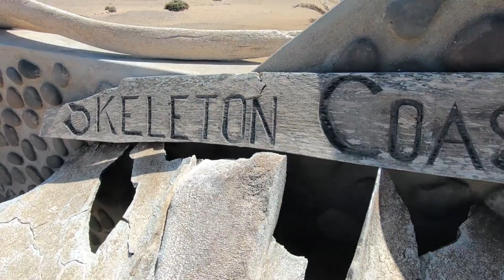Skeleton coast, Namibia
SKELETON COAST 4x4 EXPEDITION
Day 1
Leaving Swakopmund early morning we head north towards the entrance of the Skeleton Coast National Park. A quick
stop at Uniab river mouth will give us the opportunity to spot some of the many bird species to be found in the
park. After lunch we continue north passing through the Hoanib river until we reach Terrace Bay, which will be our
last fuel stop for the next week or so. We overnight in the area north of Mowe Bay where we will experience the first
hint of the mysteries and dramas that will be told and seen over the next few days.
Day 2
After breakfast we continue north. Many interesting stops will be made along the way, especially at the engine and
remains of the Ventura Bomber that crashed after a failed rescue attempt in 1942. Entering the Hoarusib river we
might come across herds of Oryx and Springbok. This river is also famous for Desert Adapted Elephants, Brown Hyenas
and the very rare Desert Lions. After exploring the Hoarusib river we continue towards Khumib River and Sarusas
Spring. We overnight close to Sarusas Spring.
Day 3
Leaving the beautiful Khumib Valley we continue north. Today’s drive will take us through the most colourful
landscapes in the park. The area is extremely sensitive, and we take well care of not leaving footprints behind. We
stop at the Sarusa mine which is no longer operational, however one can still see many quarts and amethyst crystals
scattered everywhere. Not far from here we stop at Sarusa spring, which is an important water point for Oryx,
Springbok, Brown Hyena, Ostrich and at times even Lion. After stopping at Agate Mountain, we set up camp for the
night.
Day 4
Today is mostly beach driving. We pass Angra Fria; destined to become a harbour during the 1960’s they decided that
the area was just too uninhabitable. Further north we reach the remains of the Dunedin Star and one of the shelters
that the survivors erected to safeguard them from the harsh elements. Not much of the wreckage is visible but
listening to the rescue mission will make one understand why this is called the “Skeleton Coast''. We reach the Kunene
mouth around lunch. The Kunene originates in the Angola Highlands and paths her way through desert and mountains
where it forms a delta in the Atlantic Ocean. The river hosts plenty of freshwater fish, Nile Crocodiles, Green Turtles
and Soft-Shell Turtles. After Exploring the mouth, we head to our camp situated in the dunes close to Bosluisbaai.
Day 5
This is our day of leisure, no need to pack up as we will be staying at the camp for another night! After a late breakfast
we explore the area around the Kunene Mouth. Hiking, photography, birding or dune driving, you choose how you
want to spend the day. And don’t forget, just relaxing in the comforts of the camp is perfectly ok. Just before sunset
we head to a magical sundowner spot for a once in a lifetime sunset view…
Day 6
Today is our last day in the park. We continue east. The day is mostly spent manoeuvring our way through spectacular
desert scenery. There will be plenty of stops as the guides read the changing dunes and what lies behind them. Herds
of Oryx are a common sight in the dunes as they make their way down to the river. We settle for the night in the
Hartmann Valley.
Day 7
Staying off the beaten track we head south to the Hoarusib River. Once again, we enter the territory of the Desert
Elephants, lions, cheetah, leopard and Hyena. Passing Hoarusib Canyon we reach the small town of Puros where we
will overnight at the community campsite. (Enquire about an upgrade to the Bush Lodge).
Day 8
We accompany our guests to Sesfontein where they will be able to refuel their vehicles, and also stock up on some
basic items at the local market.